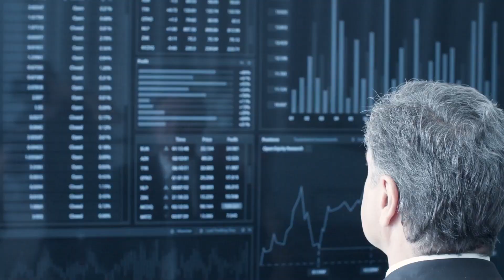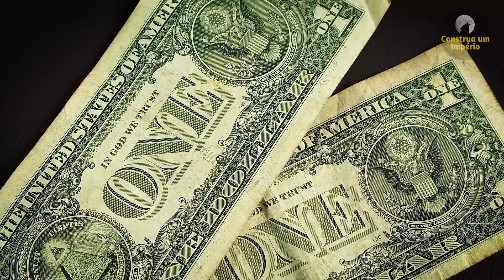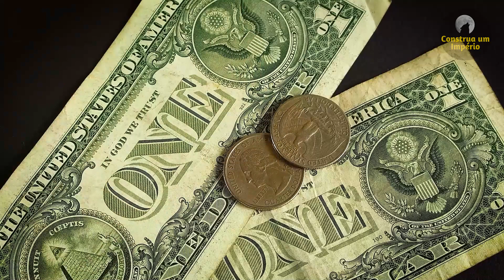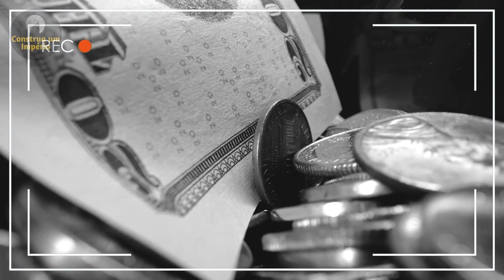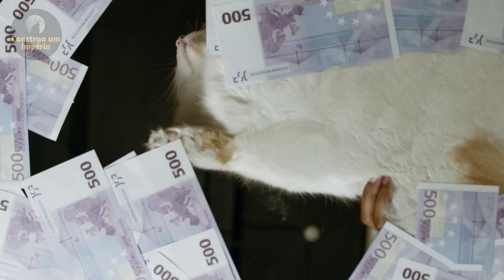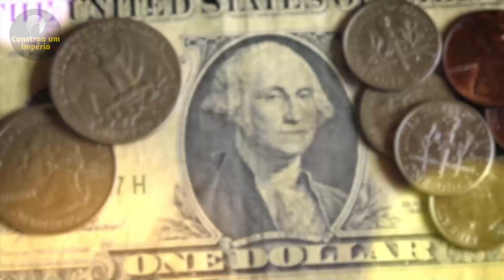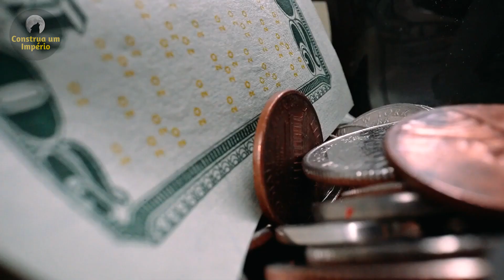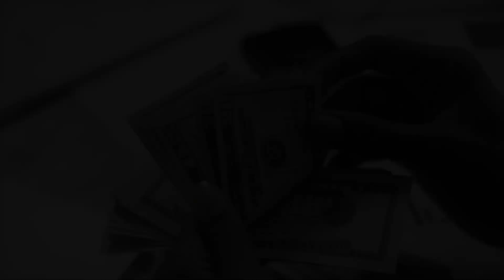REVELADO! Entenda Como Tudo é Projetado para Manter Você Pobre! Robert Kiyosaki Dublado Português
Entenda Como Tudo é Projetado para Mantê Você Pobre! - Robert Kiyosaki Dublado Português

0:00 - robert kiyosaki dublado portugues
0:50 - Deixe seu Like
4:50 - Se Inscreva no Canal